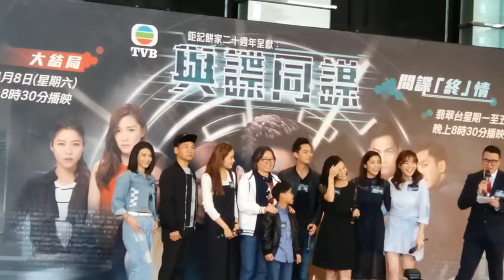01/04/2017《與諜同謀》之「間諜『終』情」宣傳 眾藝員進場及遊戲環節@置富都會廣場（手機版）